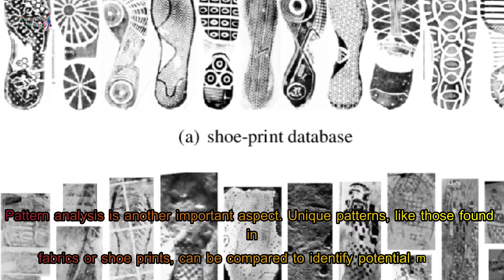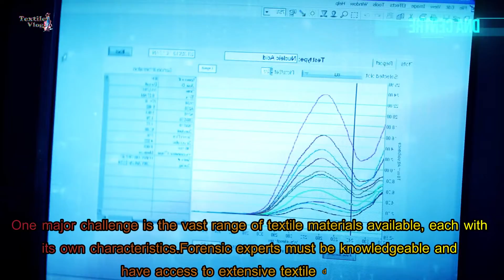What is Forensic Textile? Forensic Textile Analysis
Forensic textiles refer to the study and examination of textiles (like clothing, fabrics, fibers, etc.) in a legal context, often for the purpose of gathering evidence in criminal investigations. For example, fibers found at a crime scene can be compared to fibers from a suspect's clothing or vehicle to establish a potential link.